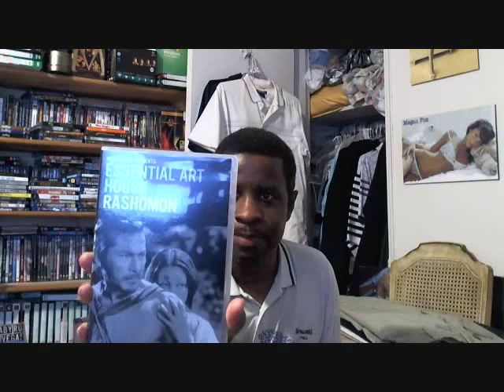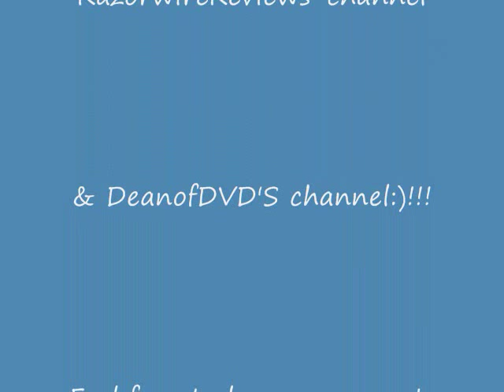Rashomon & Ikiru - Movie Reviews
My movie reviews of Rashomon & Ikiru.